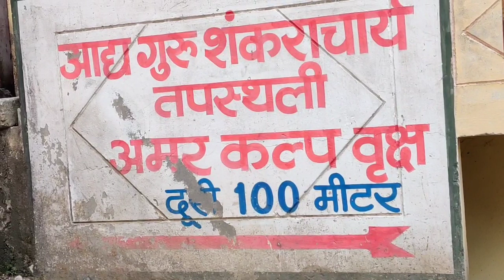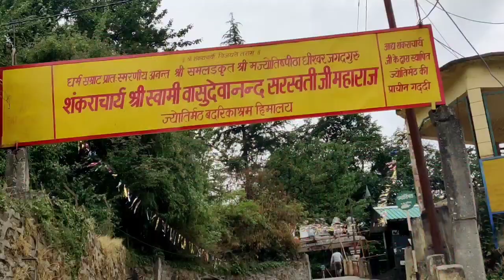2500 साल पुराना कल्पवृक्ष सनातन धर्म का धार्मिक स्थान Kalpavriksha Religious Place of Hindu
2500 साल पुराना कल्पवृक्ष सनातन धर्म का धार्मिक स्थान Kalpavriksha Religious Place of Hindu

इस कल्पवृक्ष की उम्र जानकर आप हो जाएंगे हैरान जो उत्तराखंड के जोशीमठ में है।
जोशीमठ चमोली जिले में उत्तराखंड में है और यहां पर यह अमर कल्प वृक्ष है जो पृथ्वी का परिजात और देश का सबसे प्राचीन व्रक्ष माना जाता है जो लगभग 2500 साल से यहां पर है।

यह अमर कल्पवृक्ष देश का सबसे प्राचीन व्रक्ष माना जाता है। बहुत सारी शाखाओं में पीपल की तरह फैले लगभग 22 मीटर व्यास वाले इस कल्पवृक्ष जिसे शहतूत का पेड़ भी कहते हैं की ऊंचाई तकरीबन 170 फीट है। खास बात यह है कि इस पर फूल तो खिलते हैं, मगर फल नहीं लगते हैं।

माना जाता है कि इस वृक्ष के नीचे अपार सकारात्मक ऊर्जा का संचरण होता है। यहां सच्चे मन से जो भी मांगा जाता है, उसकी आवश्यक प्राप्ति होती है। कल्पवृक्ष को कल्पद्रुम कल्पतरू नाम से भी जाना जाता है। तूबा नाम के ऐसे ही एक पेड़ का वर्णन इस्लामिक साहित्य में भी मिलता है।

कहते हैं कि इस पेड़ के नीचे बैठकर आदि गुरु शंकराचार्य ने तपस्या की थी। यहीं उन्हें दिव्य ज्ञान ज्योति की भी प्राप्ति हुई थी। इसके बाद सनातन धर्म की रक्षा के लिए उन्होंने चारों दिशाओं में चार पीठों की स्थापना कर देश में एकता का सूत्रधार किया था।

You will be surprised to know the age of this Kalpavriksha which is in Joshimath of Uttarakhand.
 Joshimath is in Chamoli district in Uttarakhand and here is this Amar Kalpa tree which is considered to be the parijat of the earth and the oldest tree of the country which has been here for about 2500 years.

 This immortal Kalpavriksha is considered to be the oldest tree in the country.  This Kalpavriksha, which is also called Mulberry tree, with a diameter of about 22 meters, spread like a peepal in many branches, is about 170 feet in height.  The special thing is that flowers bloom on it, but fruits do not appear.

 It is believed that immense positive energy is transmitted under this tree.  Here whatever is asked with a sincere heart, it is necessary to get it.  Kalpavriksha is also known as Kalpadrum Kalpataru.  The description of one such tree named Tuba is also found in Islamic literature.

 It is said that Adi Guru Shankaracharya did penance while sitting under this tree.  It was here that he also attained the divine light of knowledge.  After this, for the protection of Sanatan Dharma, he established unity in the country by establishing four Peeths in all four directions.

1 2